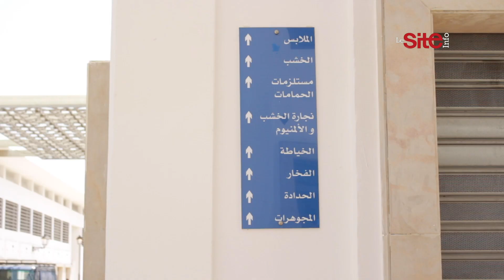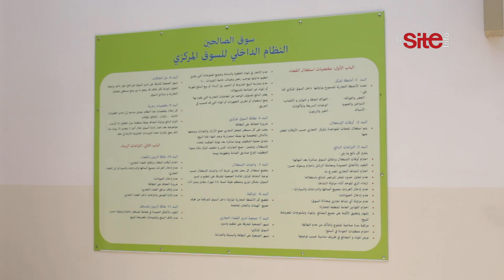بعد افتتاح سوق الصالحين بسلا.. الباعة: فرجوها علينا بهاد السوق ولي بغا يبيع ويشري مرحبا